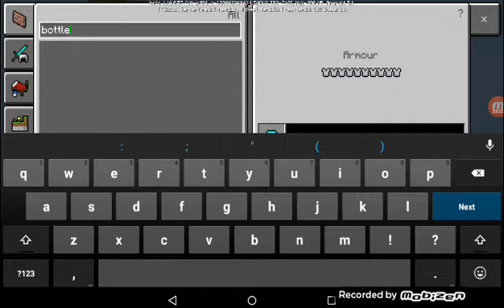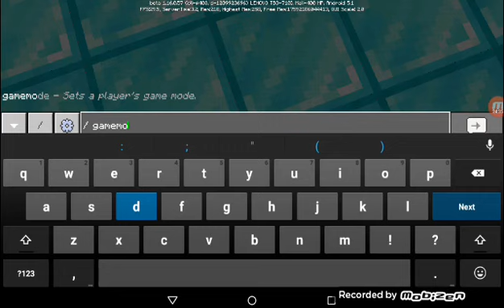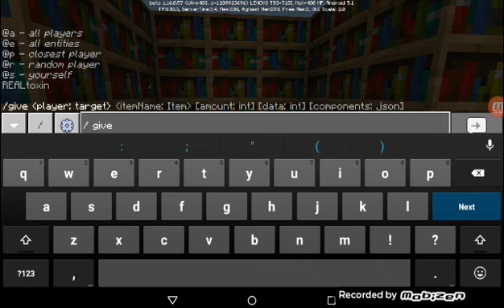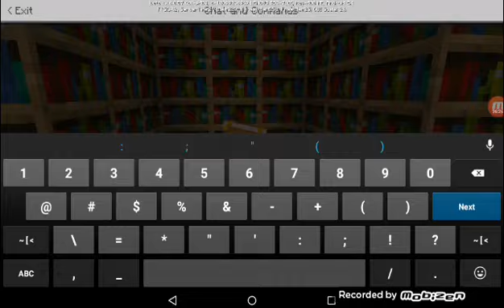We achieved full diamond armor. (Minecraft skyblock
Today I got full diamond armor and went to the nether and almost died😂.